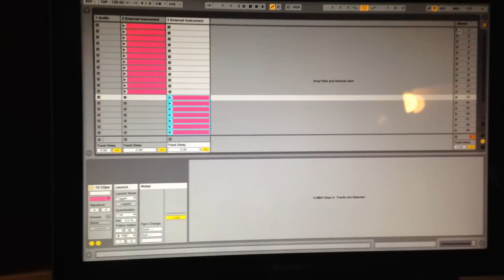Yamaha CS-80 Kenton MIDIfied by Jacob Korn. contact me4modding yours!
Yamaha CS-80 Kenton MIDIfied by Jacob Korn in ca. 7 hours. Sequence and Program Changes in Ableton Live. Welcome to the future you litte 90 kg beast:) i will perform this to your CS-50, 60, 80 as well! (picture from sequencer.de)